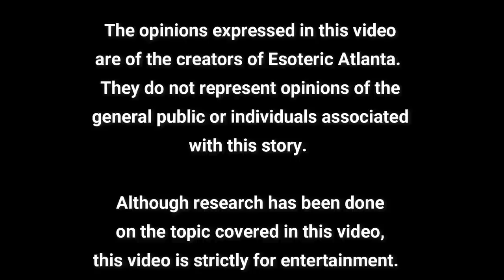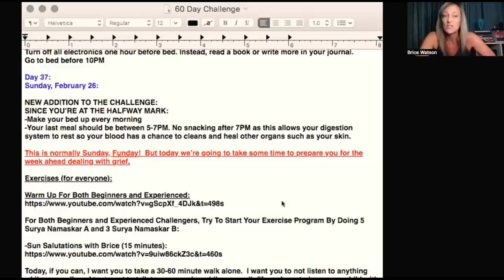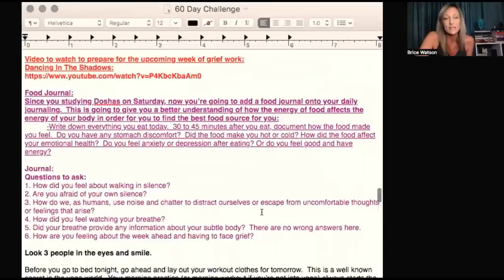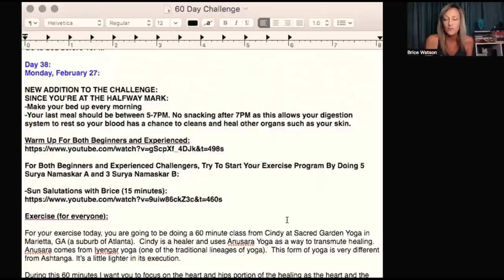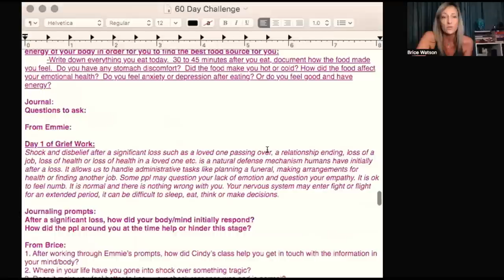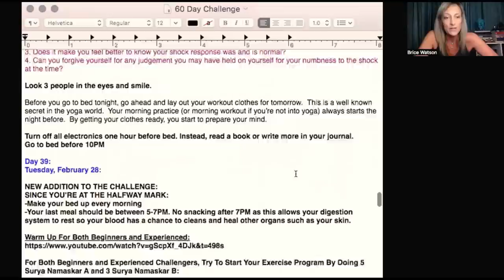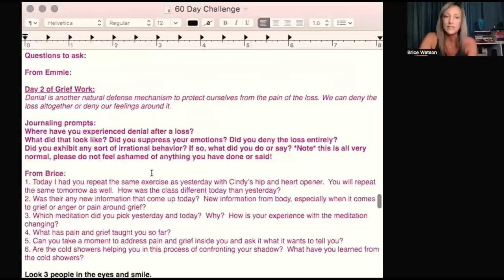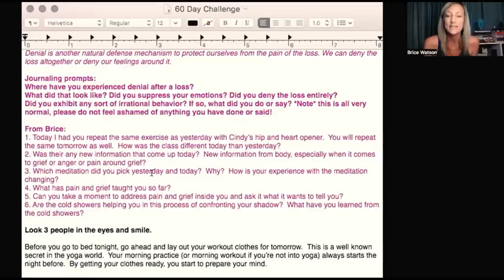Updates, Talking to Religious Friends, Shadow Work, and Joseph Smith